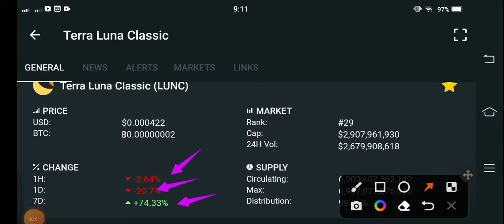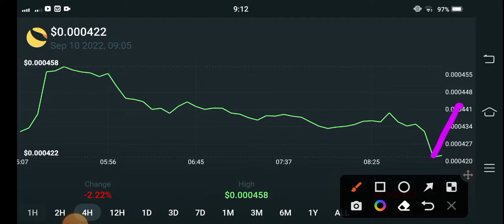Lunc Price Alert! Terra Classic Price Prediction! Terra Classic Today News